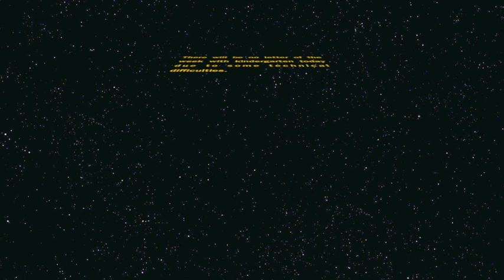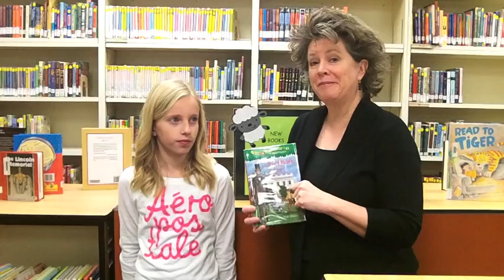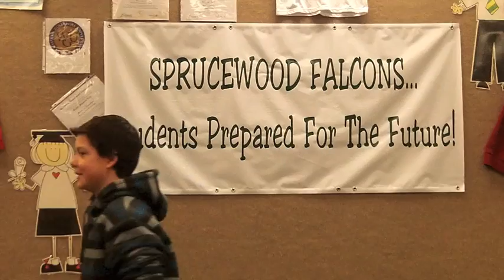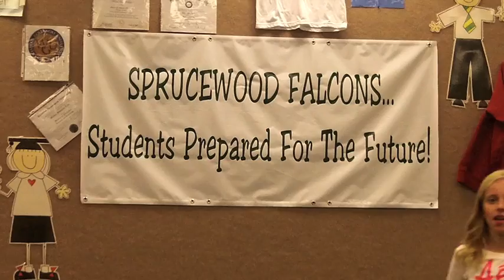The Falcon Report 1-19-12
The Falcon Report is Sprucewood Elementary's student news broadcast. This week's stories are:
Western Day
Teacher Interview Mrs. Barbano 1st Grade
New Books In the Library
Mrs. Graham's Guinea Pig
Announcements